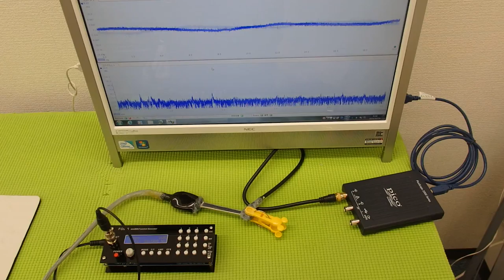オオリジナル超音波プローブの「発振・制御」技術 ultrasonic-labo